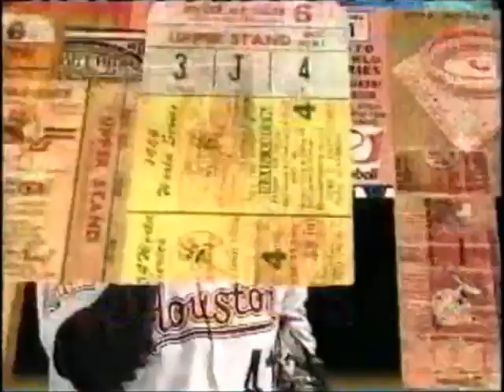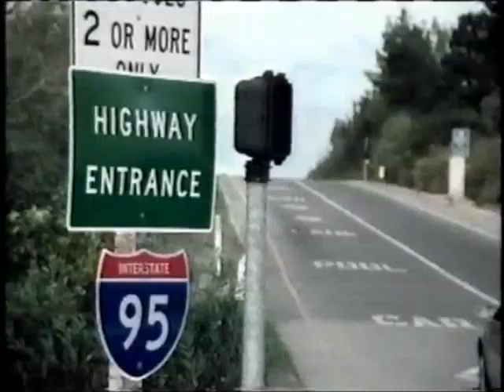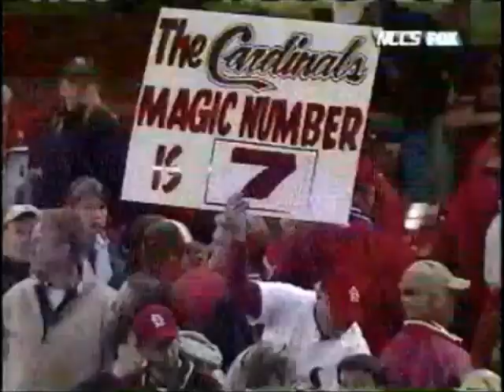2004 NLCS (Astros @ Cardinals) Game 1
The Cardinals looked to continue their dominance in the NLCS against a familiar foe - fellow NL Central residents, the Houston Astros.

Red-hot Astros slugger Carlos Beltran smashed a pitch from Cardinals starter Woody Williams into the right field seats in the top of the first to put Houston in front, but an Albert Pujols homer in the bottom of the inning knotted the game at two. Williams surrendered another two-run homer - this time to Jeff Kent - in the top of the 4th, before helping his own cause by getting a game-tying rally started with a one-out double in the bottom of the 5th.

The Cardinals took the lead by scoring six runs off the less-than-stellar Houston bullpen in the 6th inning, and ultimately held on for an 10-6 victory.